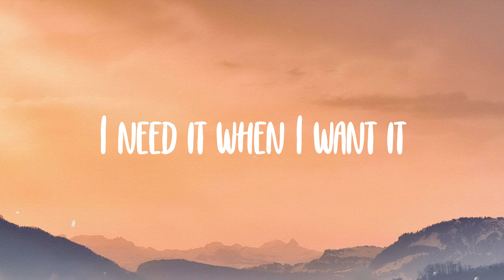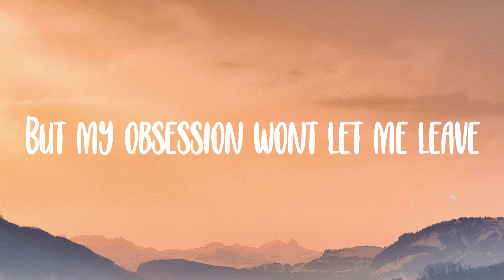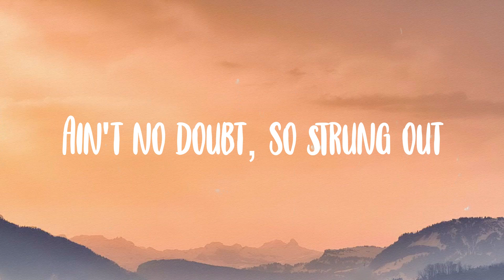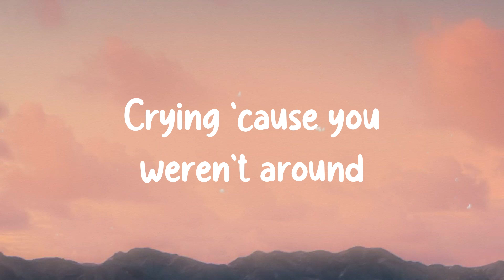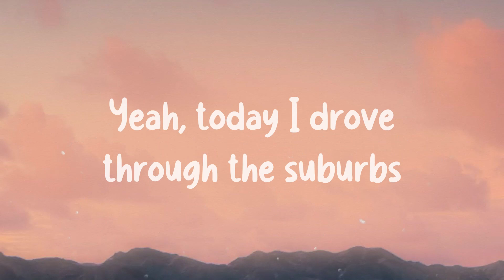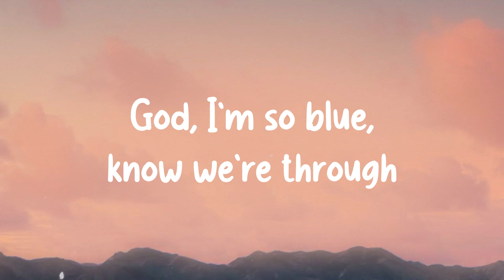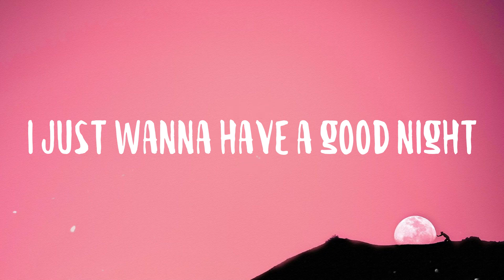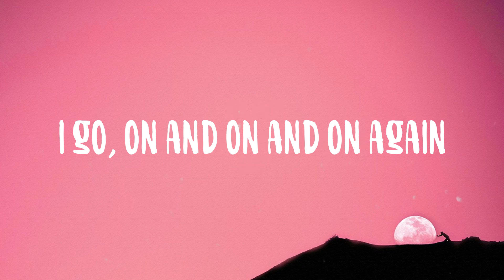Because Of You - Ne-Yo[Visualized Lyrics]🐚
Because Of You - Ne-Yo[Visualized Lyrics]🐚  Want to but I can’t help it
  It’s got me stuck between my fantasy
  And what is real
  I need it when I want it
  I want it when I don’t
  Tell myself I’ll stop everyday
  Knowin’ that I won't
  I got a problem
  And I don’t know what to do about it
  Even if I did I don’t know
  If I would quit but I doubt it
  I’m taken by the thought of it
  And I know this much is true
  Baby, you have become my addiction
  I’m so strung out on you
  I can barely move but I like it
  She’s the sweetest drug
  Think of it every second
  I can't get nothing done
  Only concern is the next time
  I'm gonna get me some
  Know I should stay away from
  Cause it's no good for me
  I try and try
  But my obsession wont let me leave
  I got a problem and I don't know
  What to do about it
  Even if I did
  I don't know if I would quit
  But I doubt it
  I can barely move but I'm likin' it
  Ain't no doubt, so strung out
  Over you, over you, over you